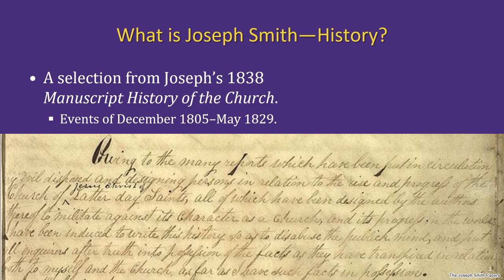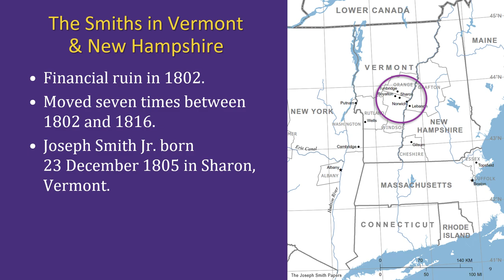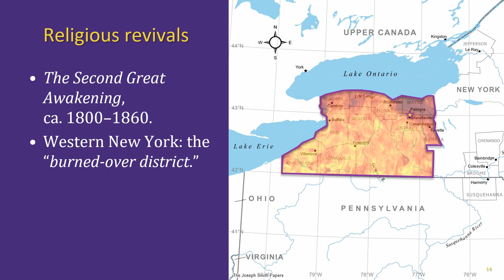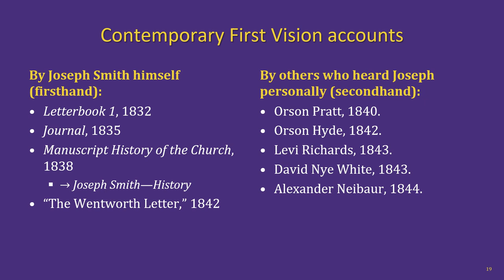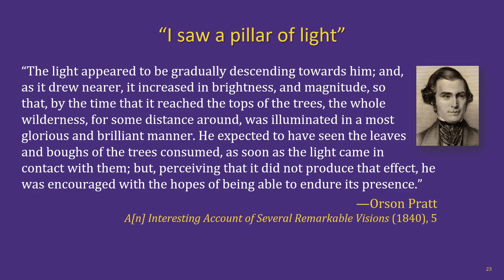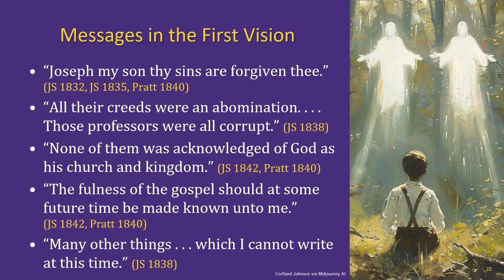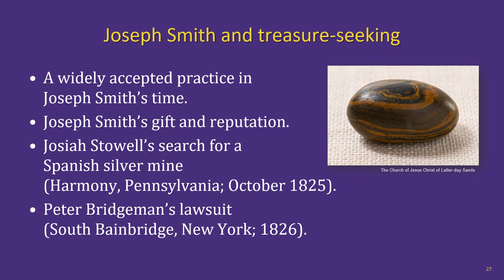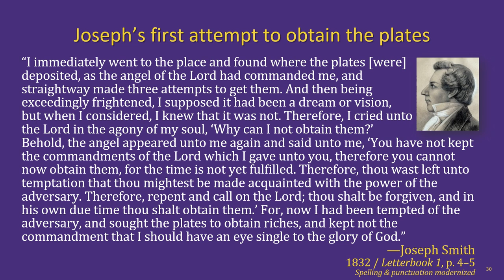Doctrine and Covenants Lesson 2: Joseph Smith’s Early History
The Hurricane Utah Adult Religion Class Doctrine and Covenants lesson 2: Joseph Smith’s childhood, his First Vision, the visitation of Moroni₂ & the gold plates.

Chapters:
00:00 Intro & welcome
02:26 What is Joseph Smith—History?
04:05 Joseph Smith’s ancestry & childhood
09:20 The Smith family in Palmyra
10:57 Religious revivals in Western New York
14:36 The First Vision
27:15 Joseph Smith and treasure-seeking
30:07 Moroni & the gold plates
34:49 Outro & next lesson